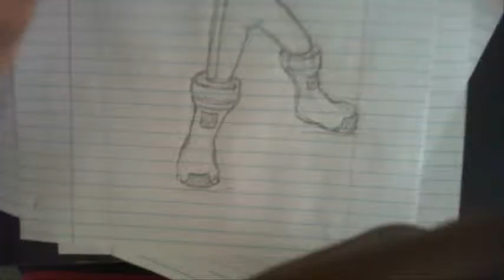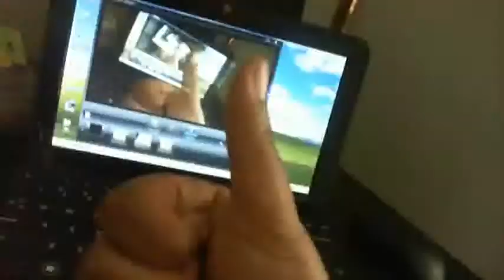Mel Draws Megaman.EXE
Response to MidniteWv4, 2mega4me
Mind you I drew with a mask on the entire time  and  holding the camera with my thumb, anyway enjoy. :D